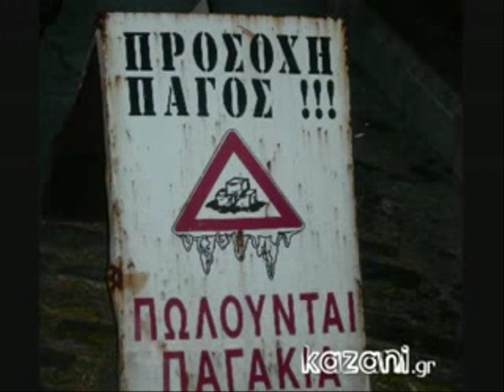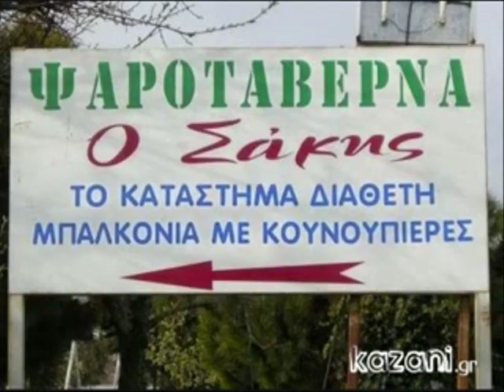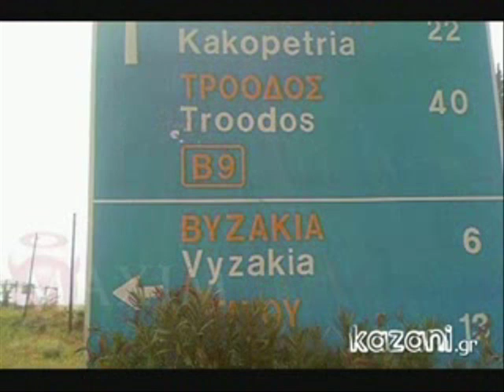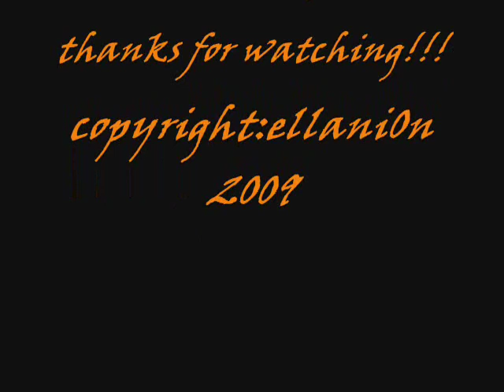ELLINIKES ASTEIES TAMPELES!!!GREEK FUNNY SIGNS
Mia syllogi apo ellinikes asteies tampeles! Apolauste ti!
A collection of some greek funny signs! Enjoy!